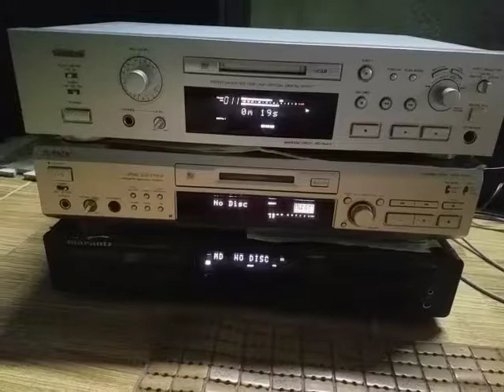Đầu MD lam DAC giải mã nhạc số